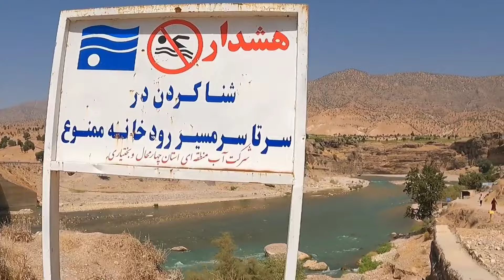Lost and not found yet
My life has been full of adventures and interesting experiences.  Once, on a trip to the beautiful blue beaches of the Thai islands, I encountered a young girl who was lost at sea.  The sound of his screams among the high waves drew me to him and I used all my strength to save him.  The images of the calm sea and blue sky, as well as the sound of wind and waves mixed with the sound of his screams, will always remain in my memory.  Don't you like to see this story as an exciting and attractive movie?